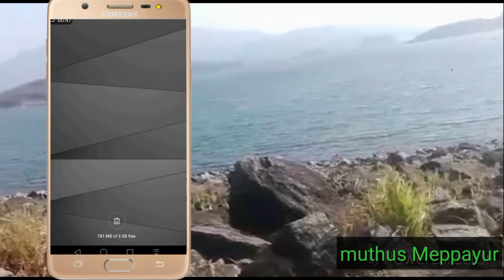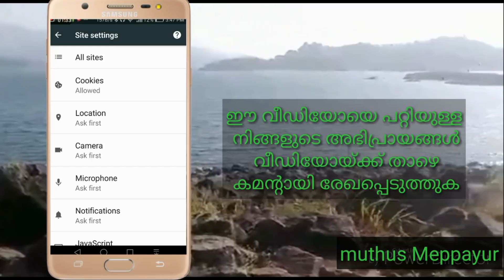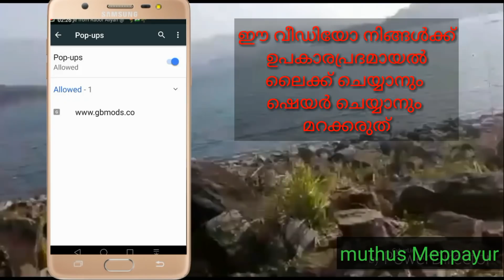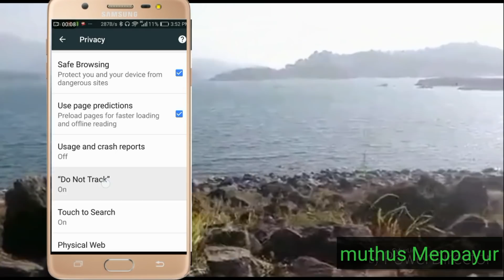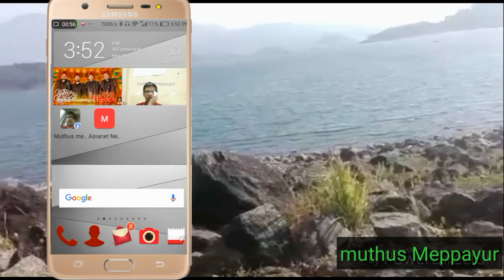Phon security settings you must know എല്ലാവരും അറിഞ്ഞിരിക്കേണ്ട ഫോൺ സെറ്റിംഗ്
This video about Google chrome settings that block adds block pop ups and chrome privacy settings extra